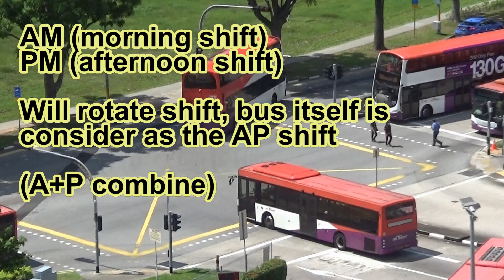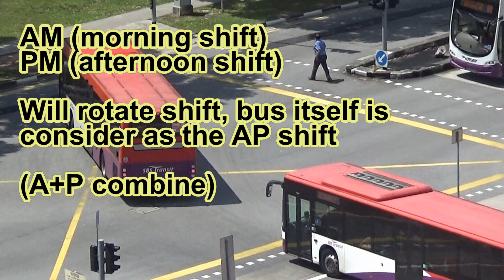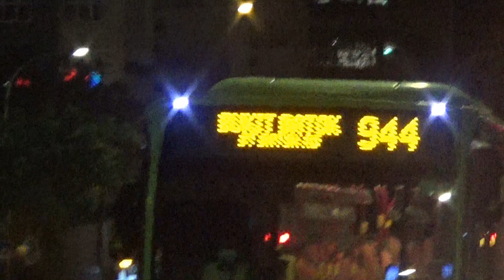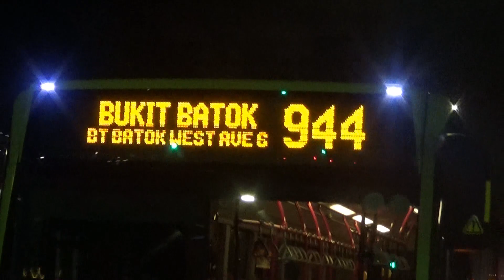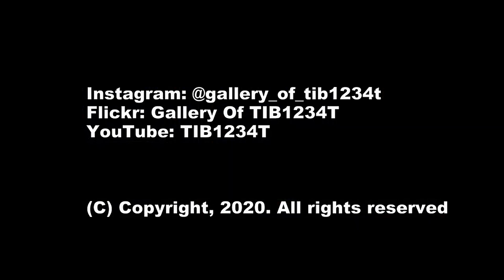Bus Guides! Bus Shifts & Service Interlining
Thank you for travelling with TIB1234T, Have a nice day! Welcome to Bus Guides! In this series, we will be filming public buses in Singapore today as an informative video for our new bus enthusiast & bus enthusiast around the world!